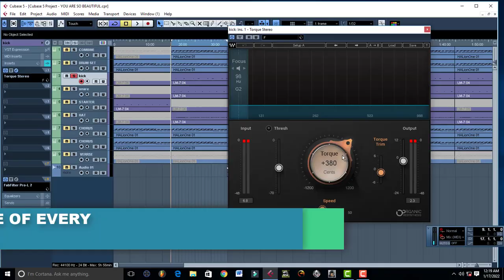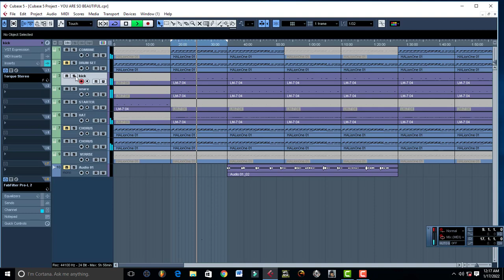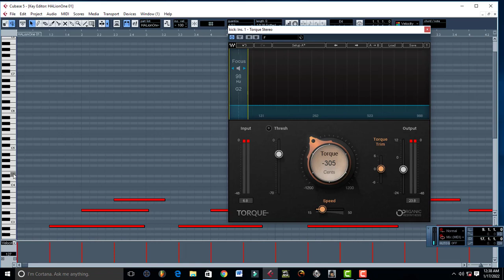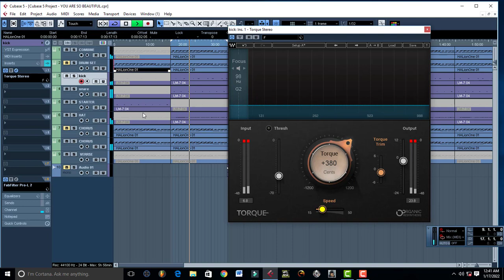HOW TO SHAPE THE TONE OF EVERY INSTRUMENT.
In this tutorial, am gonna show you how you can shape the tone of your instruments.